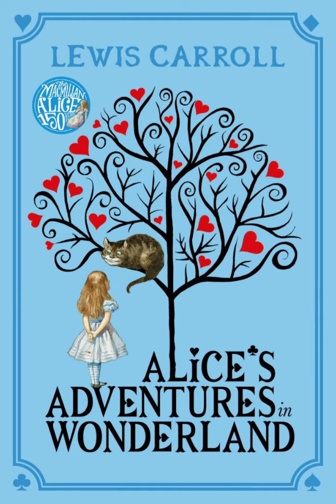ALICE'S ADVENTURES IN WONDERLAND BY LEWIS CAROLL | FILE 8